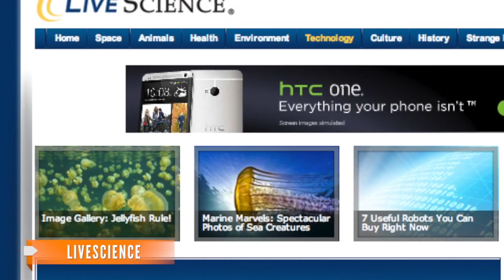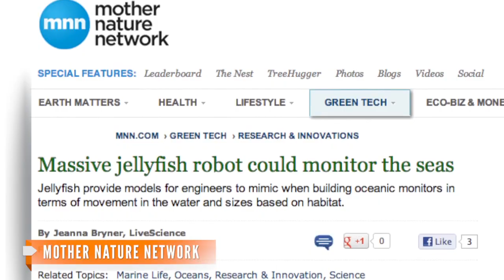Man-Sized Jellyfish Robot to Roam Waters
A research team at Virginia Tech is testing the waters of drones in a new project to find out what might lie in our deepest oceans.